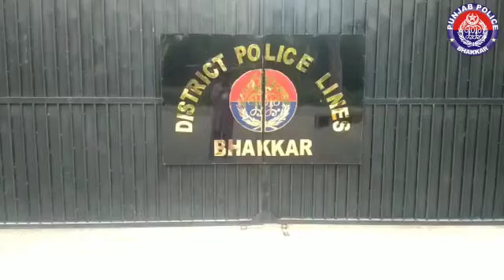bhakkar police ka muharam ul haram k hawale se faleg march Apna Pakistan HD@VeLLaMunDa5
bhakkar police ka muharam ul haram k hawale se faleg march Apna Pakistan HD‎@VeLLa MunDa